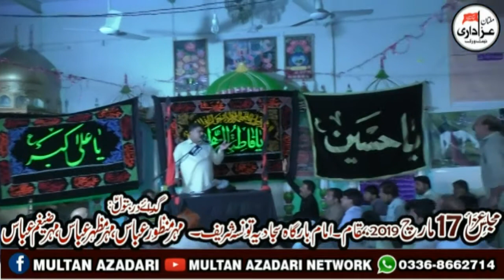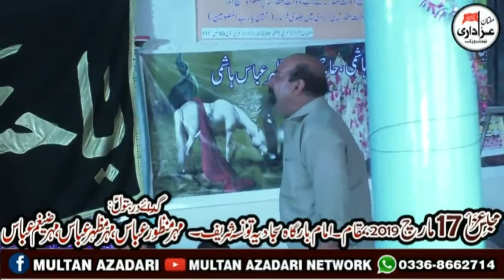Zakir Nasir Abbas Notak I Majlis 17 March 2019 I Markazi ImamBargah Sajjadia Tounsa Shareef